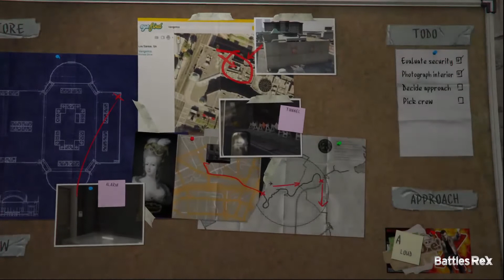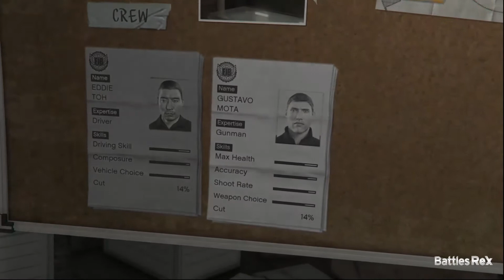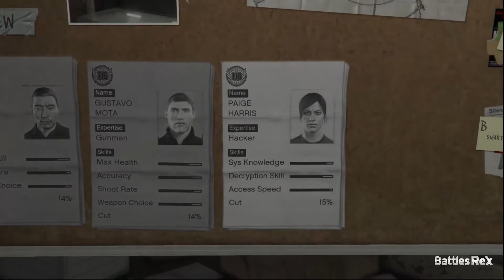GTA 5 Mission | Micheal | Casing the Jewel Store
In this mission Micheal and Lester are planing to loot a Jewel Store, they are studying necessary things for heist